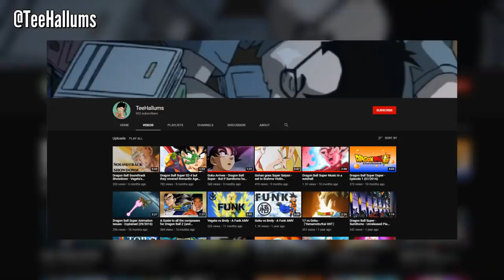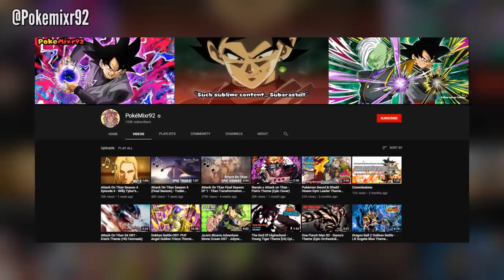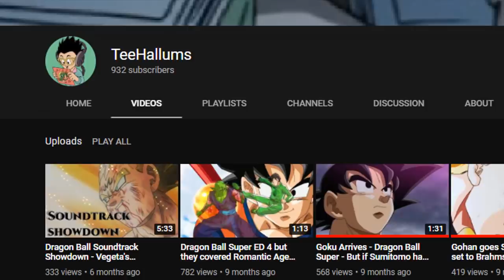The Hidden Genius of Dragon Ball's Music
TEEHALLUMS

POKÉMIXER92

Dragon Ball Super has had its ups and downs in the fandom. From its story to the animation and even the music. I've spent a considerable amount of time discussing the gang of Goku, Vegeta, Freeza, Beerus and even Moro through their exploits in the Dragon Ball world, but something I've failed to discuss in detail has been the music used.

Music is a key part to telling a story and today I want to discuss with you all my favourite moment in Dragon Ball Super and using information from early Dragon Ball, Dragon Ball Z and even Dragon Ball GT I hope today you will leave having learned something!

So sit back, relax and grab some headphones as I take you through the wonderful and vibrant world of Dragon Ball's musical scores... and I may have some surprises in here too! Time to explore the hidden genius of musical scores through the lens of Dragon Ball!

-Genki Dama Theme (Pokemixr92)
-Rock the Dragon (Cover by Abraham Castaneda)
-SSJ Caulifla (Pokemixr92)
-Universe Erased (Pokemixr92)
-Perverted Kame Senin (DBGT)
-Bardock Falls (Cover by MajinBlue)
-Dan Dan Kokoro Hikareteku (Studio aLf)
-Super Saiyan 4! (DBGT)
-Power of Hope (DBGT)
-King Piccolo (DB)
-M501 (DB)
-M505 (DB)
-M711 (DBZ)
-M712 (DBZ)
-Gohan Angers (Rifti Beats Remix)
-Gohan Angers (ZerefProductions Remix)
-Until We Meet Again (DBGT)
-Black Theme (Pokemixr92)
-Zamasu Theme (Pokemixr92)
-Fused Zamasu (Pokemixr92)
-Fused Zamasu -Corrupted- (Pokemixr92)
-Limit Break X Survivor 8bit (SpectralAves Remix)
-Limit Break X Survivor (ROMIX Cover)